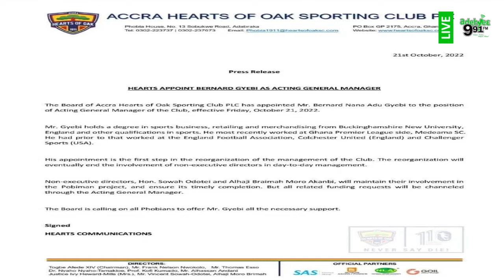Vincent Sowah Odotei and Alhaji Akambi to be Project managers at Pobiman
Hi , I make education and information videos on the most interesting, unusual and trending stories about Ghana. A Radio Station based in Kumasi, Ahodwo - Atinga Junction, with Programmers just to suit every listener & cushion every listener to Greater Heights.